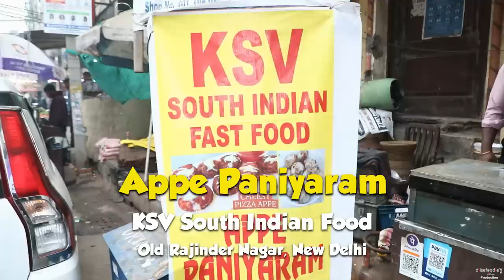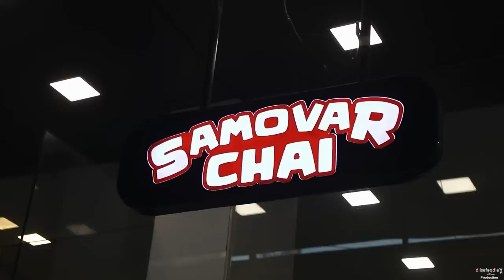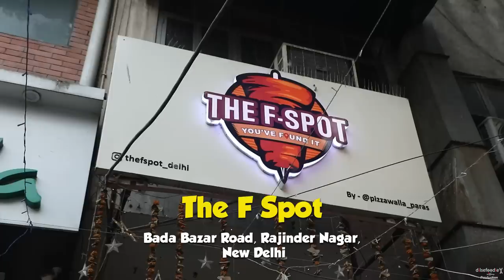Best Things To Try In Rajinder Nagar | Mohalla Aapka